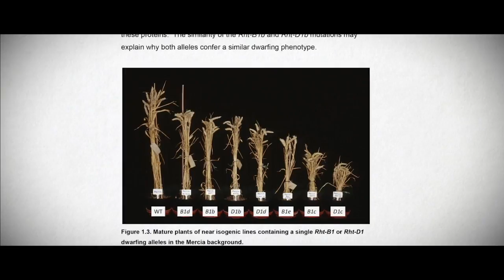Gluten Sensitivity Vs Celiac Disease with Dr Mark Hyman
Gluten has become a mainstay in the Western diet, but the question is, is it here to stay? With celiac diagnoses becoming more common and intolerances being more widely accepted, you might find yourself navigating the gluten-free world sooner than you think.  Learn more about the long-term affects of gluten in our Free Nutrition Masterclass. Playing for a limited time 👉🏽